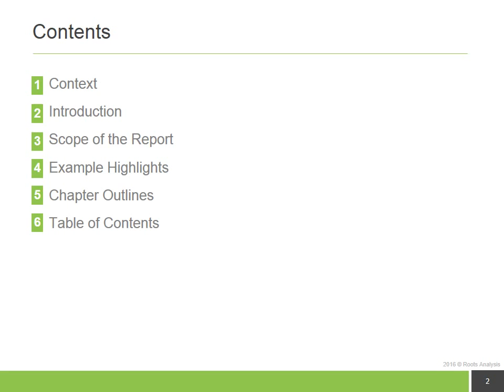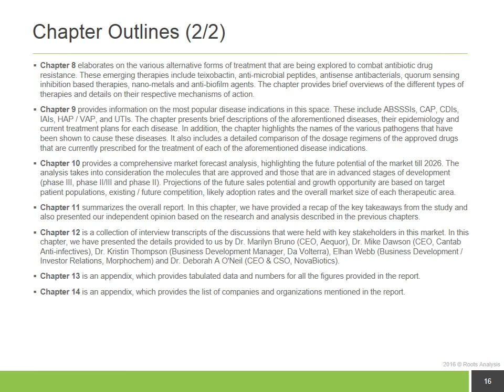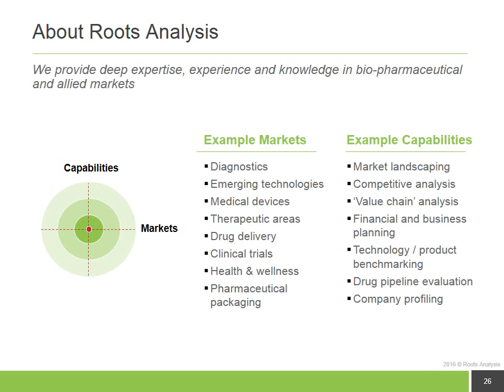Antibacterial Drug Resistance Market, 2016-2026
The “Antibacterial Drug Resistance: Market Landscape, Challenges and Upcoming Opportunities, 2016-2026” report provides an extensive study of the current landscape and the growing pipeline of new generation antibiotics targeting drug-resistant bacteria. The over-prescription of antibiotics due to improper diagnosis, lack of adherence to proper dosage regimens, their widespread availability as over-the-counter (OTC) drugs, and overuse in agriculture and poultry farming, most antibiotics have been rendered ineffective. Moreover, there currently exists an expanding lag between the pace at which drug resistant bacteria evolve and the time taken for new drugs to reach the market. As a result, antibiotic drug resistance has escalated into a global threat. There are concerns that the lack of effective drugs in this domain may soon trigger the relapse of the pre-antibiotic era, in which individuals died due to day-to-day bacterial infections. In future, the growing threat of antibiotic resistance is anticipated to prove to be more fatal than cancer.